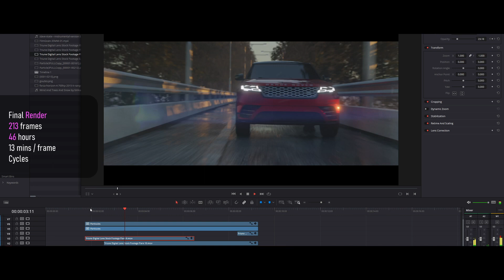Blender car animation | Breakdown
Get your FREE professional car model Rigged and ready for animation